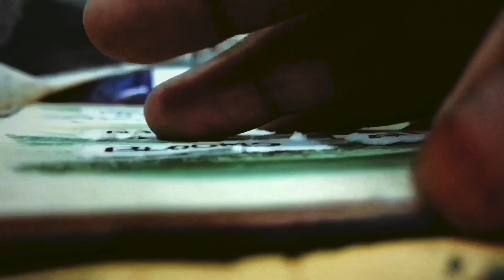কাশফুল ছবি আঁকা | Gouache Painting Bangla | Bangladeshi Artist Painting Video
🎨 আসসালামু আলাইকুম। আমার চ্যানেলে আপনাদের সবাইকে স্বাগতম!

 আপনাদের ভালবাসা এবং সাপোর্ট সাথে থাকলে আমি ভবিষ্যতে পেইন্টিং নিয়ে আরও ডিটেইলসে ভিডিও বানানোর চেষ্টা করব ইনশাল্লাহ!
আশা করি আপনাদের একটু হলেও উপকার করতে পারব❤️ ভিডিওটি কেমন লাগল কমেন্টে জানাতে ভুলবেন না!🥰

আপনারা চাইলে আমার Facebook Page এবং Instagram টাও ঘুরে আসতে পারেন। ওখানে আমার অসংখ্য পেইন্টিং এর কাজ রয়েছে!☺️